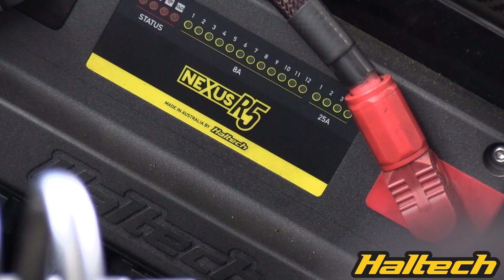Unleashing 3000HP with a Single Device: The Ultimate Power Control Solution!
@haltech Nexus R5 Controls the power of this 3000hp+ promod down at WSOPM